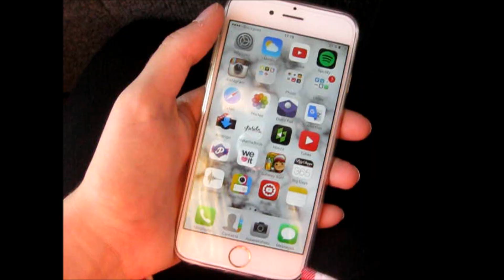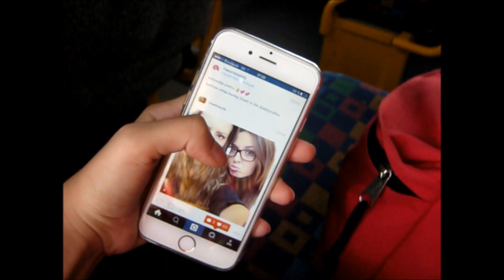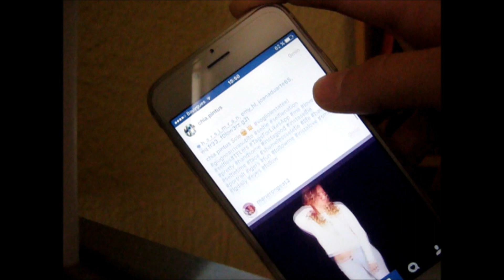GRWM POUR HALLOWEEN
JE NE FÊTE PAS HALLOWEEN, j'ai oublier de le préciser mais voilà ^^

→ Ce que je porte :
• T-shirt : H&M
• Bijoux : Inconnu
• Vernis : /

♫ Musiques utilisées :
•  Intro : Radio - Santigold

• PumpUp : flowersvivi1608
• TvShowTime : flowersvivi

• Iphone 6

→ Avec quoi je monte mes vidéos ?
• Windows live movie maker sur  Packard bell

→ Avec quoi je fais mes miniatures et mes bannières ?
• Le site Picmonkey et Photoshop

☽Des idées de vidéos ? Dites par commentaires !

Victoire ☽